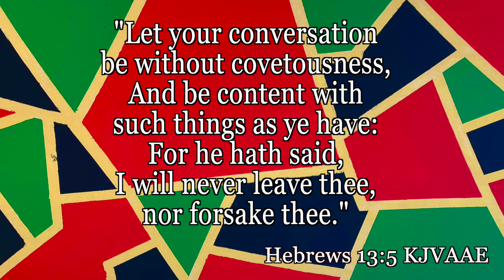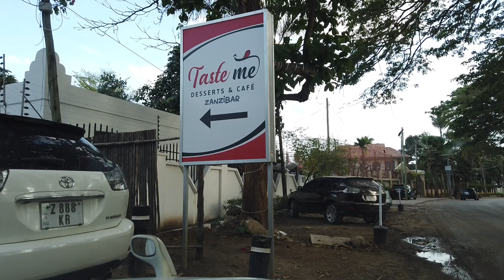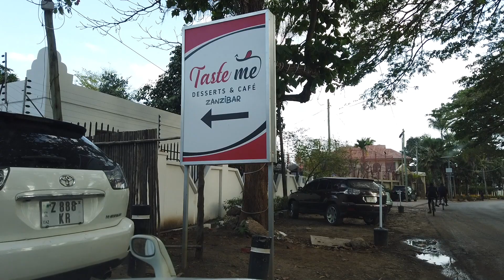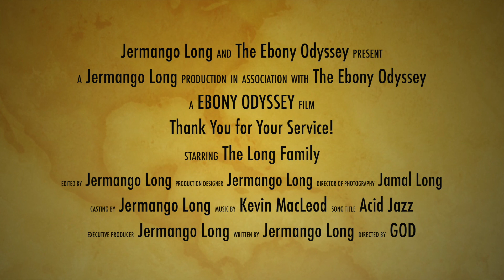Thank you for your Service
This is a Vlog of what The Most High God has put on my heart throughout my day of work and reading the scriptures. I hope that some of this inspires you do chase after The Most High more throughout you journey in Life.

Support Scripture: "Let your conversation be without covetousness, And be content with such things as ye have: For he hath said, I will never leave thee, nor forsake thee."

‭‭Hebrews 13:5 KJVAAE

If you want the information for “FREE” it is located here on the official Government

Otherwise Book Reach out and we can set up a One on One